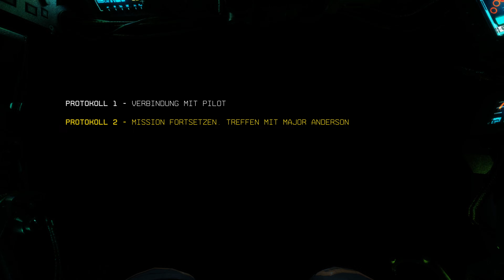Titanfall 2 #2 ⮞ Erste Schritte als Übergangs-Pilot [4k60fps]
Wir lernen BT-7274 immer mehr kennen und dürfen jetzt auch als Titan spielen. Das bringt seine ganz eigenen Gefahren mit sich..
Diverse Daten, die unter keinen Video fehlen dürfen:

Battle.net: FlyingFox#21477
Origin: onFireFlyingFox